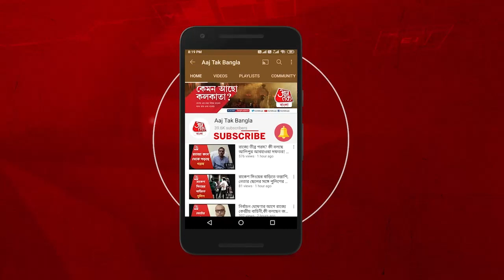Sayantika Banerjee Vote Campaign| 'এই চরিত্রের নাম সায়ন্তিকা' ভোট প্রচারে অভিনেত্রী|Bengal Election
'আমি বিভিন্ন সিনেমায় বিভিন্ন চরিত্রে অভিনয় করেছি। এখন আমি সায়ন্তিকা। বাঁকুড়ার মানুষের আবদার ভালোবাসা পেয়ে ভোট যুদ্ধে জয়ী হতে চাই।' আজ বাঁকুড়ার বিধানসভা এলাকার জুনবেদিয়া, তাঁতকানালী, কেলেবলা,বনকাটি সহ বিভিন্ন গ্রামে ভোট প্রচারে গিয়ে সাংবাদিকদের মুখোমুখি হয়ে এমনভাবেই নিজেকে ব্যক্ত করলেন সেলিব্রিটি তৃণমূল প্রার্থী সায়ন্তিকা বন্দ্যোপাধ্যায়। নিজের মানুষ তাই কেউ কেউ আবদার করে বকছে, কেউ কেউ অভিযোগ করছে।